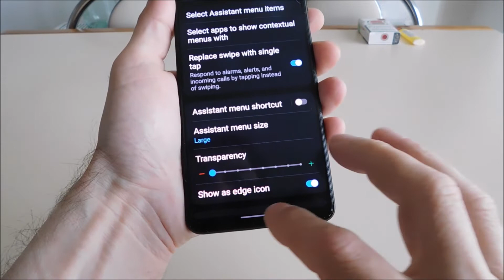How to make a screenshot in Samsung M53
3 ways to take a screenshot of the screen on the Samsun Galaxy M53 5G.